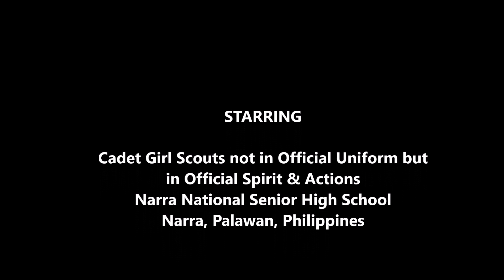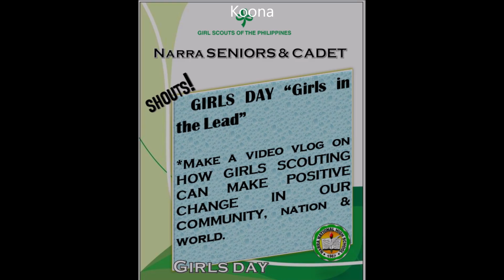7 HOW GIRL SCOUTING CAN MAKE POSITIVE CHANGE IN OUR COMMUNITY, nation & world